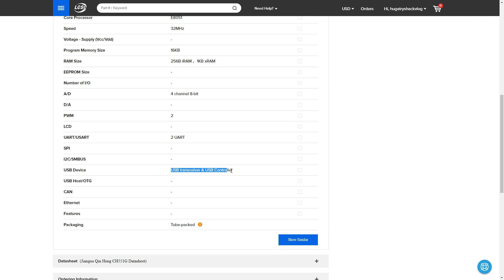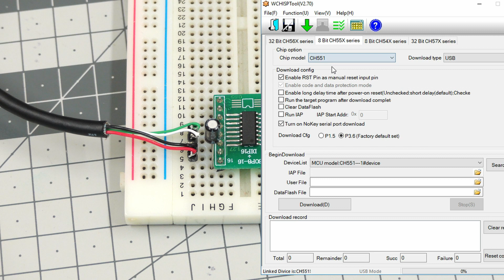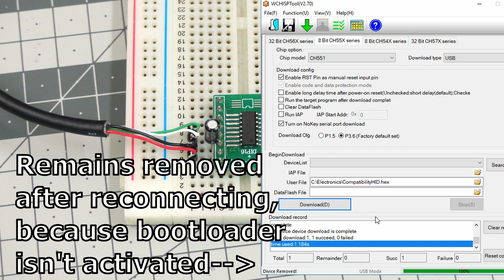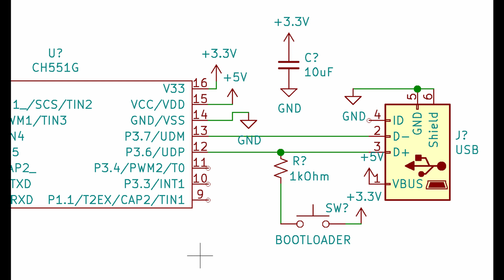How To Program CH551G (Cheap uC From LCSC.com)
Quick video on how to program/flash firmware into CH551G.

The CH551G is 20-30 cent microcontroller, with built-in USB and USB-bootloader. This microcontroller series is new to me, and I'm not expert on writing code for it. Currently I believe the best option to move forward is using SDCC combined with header files from here: